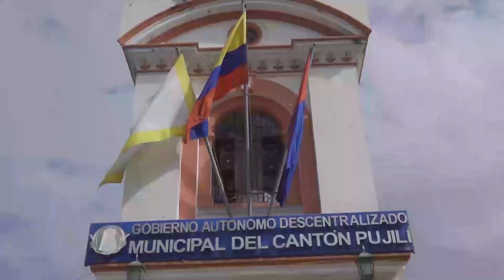El proyecto "Empoderate Mujer" efecturá su clausura y presentación de resultados en el cantón Pujilí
Para fortalecer las aptitudes de las mujeres en el cantón Pujilí, el Concejo Cantonal de Protección de Derechos de Pujilí, efectuó el proyecto "Empoderate Mujer" con multiples capacitaciones a más de 450 estudiantes del cantón.

Más detalles en nuestros informativos a la 13:00 pm y 20:00 pm por la señal de TV MICC CANAL 47.